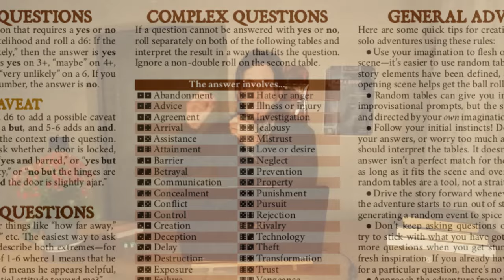Dovresti giocare di ruolo da solo? | Tricube Tales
Giocare di ruolo con gli amici è la cosa più divertente in assoluto da fare, ma cosa succede se diventa difficile organizzare le sessioni, o vuoi testare una sessione. Oppure semplicemente ti andrebbe di giocare da solo?

La soluzione c'è! Ed è il GDR in solitaria!

Con la semplicità del sistema di gioco TricubeTales e la scheda apposita per il solo GDR, niente ti potrà impedire di giocare in solitaria!

Images by vecstock
Images by Fafnir from Pixabay
Image By vector_corp from Freepik